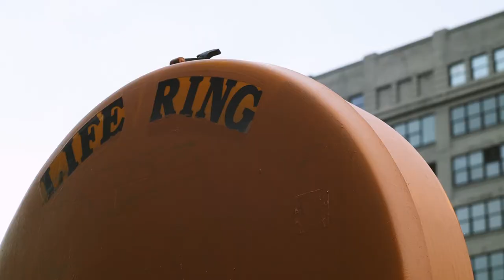crumbling.wav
the simulation is crumbling.

directed by: clayton ingalls